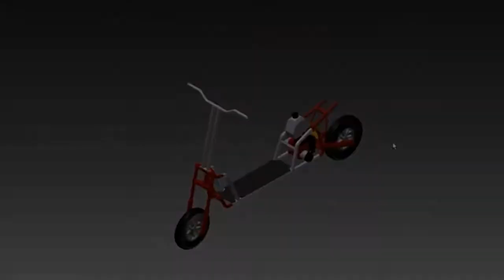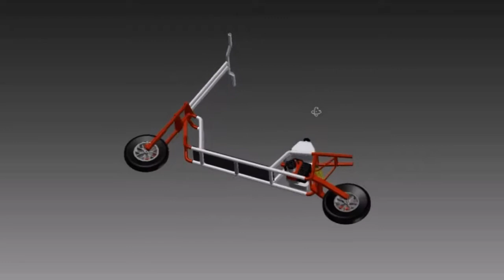Offroad Scooter - Kettering University - Vehicle Design Capstone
Kettering University vehicle design capstone project - Offroad Scooter. Professor Dr. El-Sayed. Group members Jason, Jordan, Kevin, Jon, Jake, & Ben.

The purpose of this project was to create a scooter that was capable of offroad terrain. This is something that isn't available on the market and there is an interest for it. We wanted to test the feasibility of building and operating such a vehicle. We had set various targets for us to meet and then aimed to satisfy them during the design and build stage.